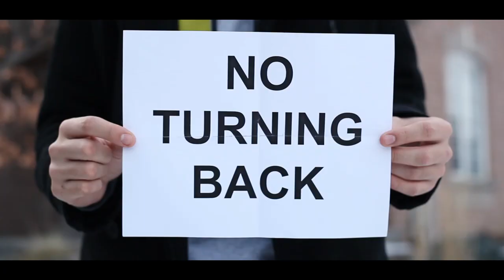No Turning Back | Ryerson University Film Studies (ACCEPTED)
“Place your hand over your heart, can you feel it? That is called purpose. You’re alive for a reason so don’t ever give up.”

– Unknown

Portfolio piece for Ryerson university film studies. Theme: "The Decisive Moment"
FILM FEATURED AT: TIFF JUMP CUTS